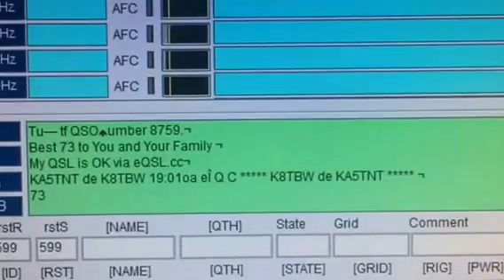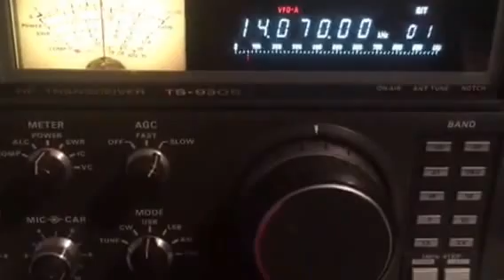Ham radio psk-31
Just bored filmed it on my Kenwood TS930